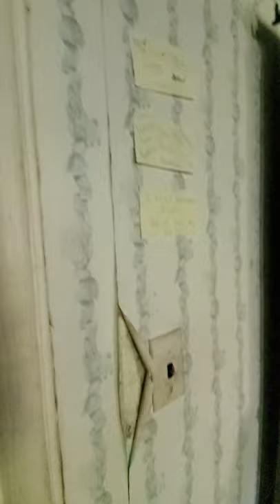abandoned mansion everything left behind even grand piano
old masion abandoned hoarders everything left behind!